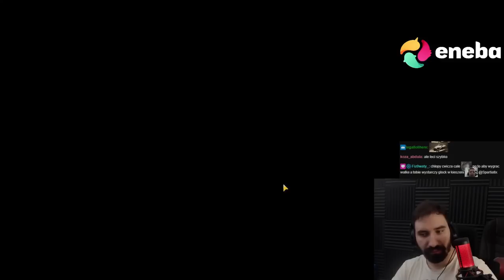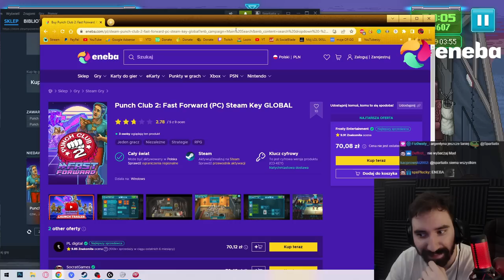WALKA O AWANS W KAŻDEJ PRACY 😎 | PUNCH CLUB 2